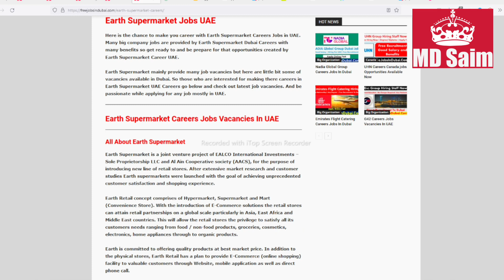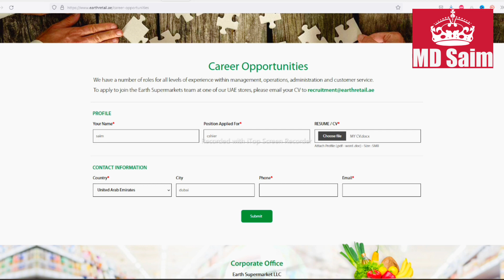Earth Supermarket Jobs In Dubai 2023